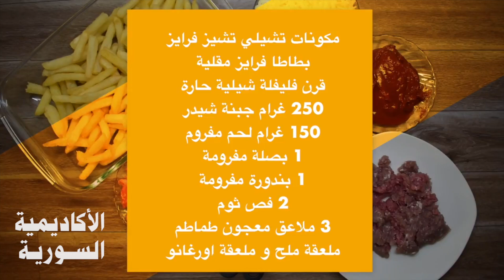شيلي شيزي فرايز على الطريقة الاكاديمية طبق سريع التحضير رائع المذاق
🔔  يرجى التأكد من الضغط على  زر الجرس واختيار جميع الاشعارات 🔔
اضغطوا ع النقاط الثلاث اللي فوق واتحكموا بجودة الفيديو وسرعته💕
اكتبوا كومنت ولو نقطة لاعرف اذا عجبكم المقطع .. ولايك كمان
اتركوا تعليق جميل او نصيحة مفيدة
كل شخص يمثل نفسه وكل تعليق يعبر عن صاحبه
 وإذا حابين تشوفوا شي تاني عليكم بالإشتراك

اذا أعجبكم الفيديو رجاء لاتنسوني بالايكات والتعليقات والأدعيه الجميله احبائي🌹🌹🌹🌹